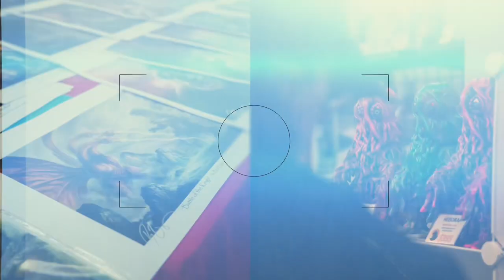Kaiju Go! 2023 Highlights (Sizzle Reel)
This is a sizzle reel of the highlights from Kaiju Go! in Fort Worth, TX at the Downtown Cowtown at the Isis Theater on August 26, 2023.